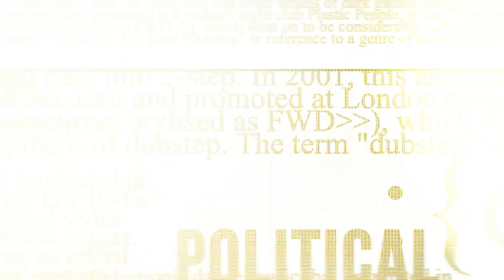(Special Report): Public servants away from the public! Why are independent MLAs forced?